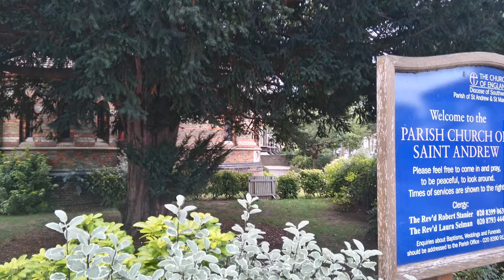St Andrew's Surbiton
A tour around the exterior of St Andrew's Parish Church in St Andrew's Road and Maple Road, Surbiton, Surrey UK. St Andrew’s is a magnificent Grade II listed building. Angela Coutts, whose family name is preserved by the name of the bank, put up the bulk of the money: the building work cost £6,602, and it was consecrated in 1872. The architect was Arthur W. Blomfield, later Sir Arthur and Vice-President of the Royal Institute of British Architects. The tower is a later addition: it was built at a cost of £1,400 by public subscription and was completed as a thank-offering for the recovery from illness of the Prince of Wales (later King Edward VII). St Andrew’s was redeveloped significantly between 2009 and 2011, with the creation of a new glass entrance, a major internal clean, a reconfiguring of the interior with movable pews, and a new flooring. The result is a much lighter, more accessible church.